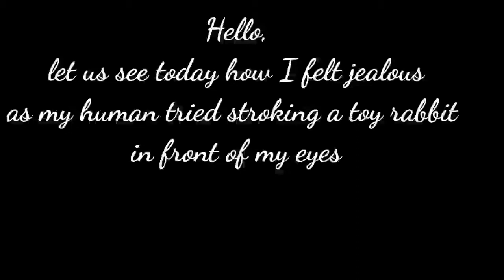Puppy doggo very jealous of a toy rabbit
As his human strokes a toy rabbit, puppy dog Buzu becomes super jealous

Guys, check me out on Insta